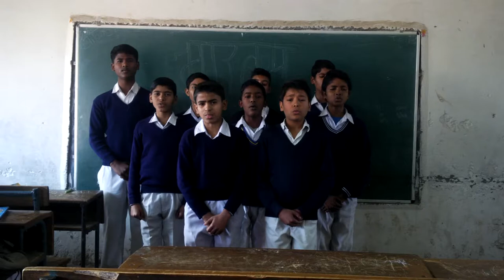BHARATASHTAKAM written by चन्द्रगप्तभारतीयः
BHARATASHTAKAM written by चन्द्रगप्तभारतीयः  presenting by the students of class - VIII, Government Boys Middle School, Mukundpur, Delhi - 110042